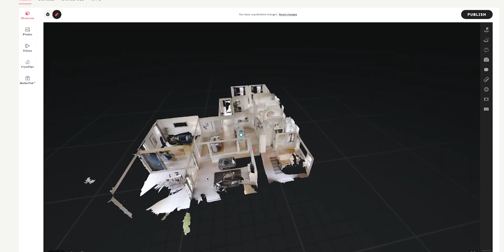How To Work With A Digital Architect! Tampa General Contractor Explains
In this video, Tampa Design-build contractor Brad Bachand explains how to work with a virtual design firm. Brad explains:

What does an architectural designer do?
What is a remote design firm?
Can I work with an architect who doesn’t live near me?

0:00 - Intro
0:19 - HLC offers virtual design services
1:49 - We create 100% certainty